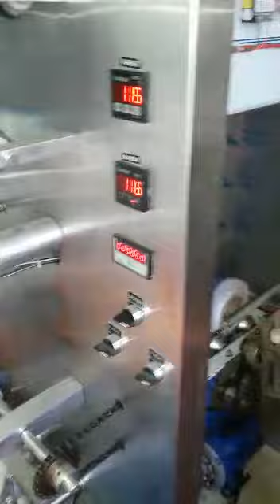Automatic Water Pouch Packing speed 30005hr(Chadha Engg Co Kanpur 9839686468)